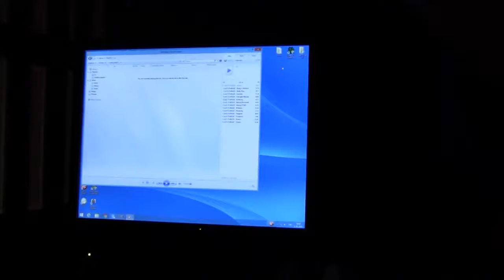Wipeout XL 2097 222